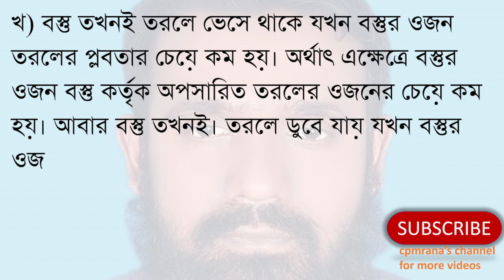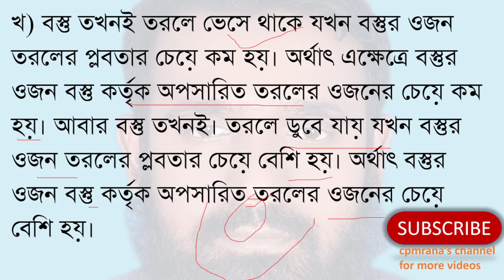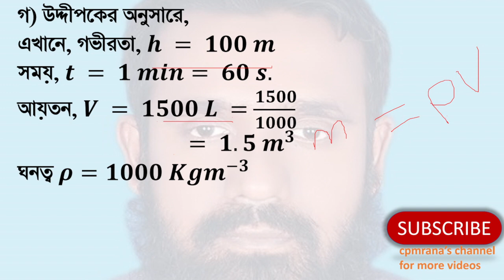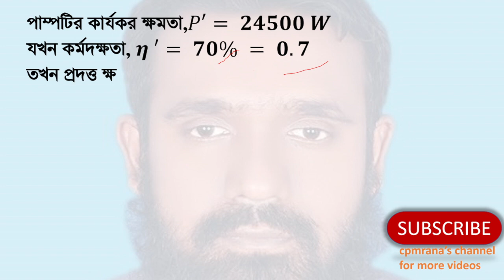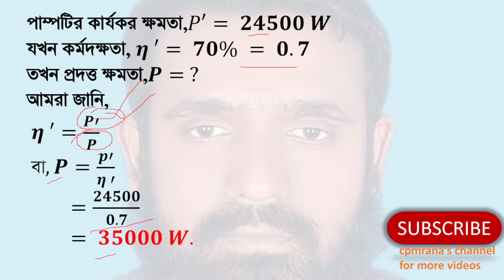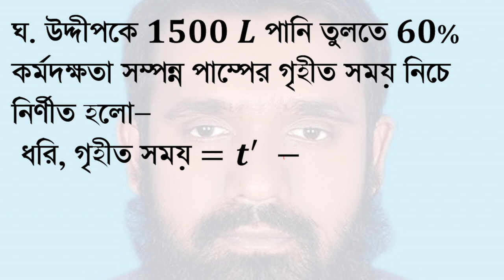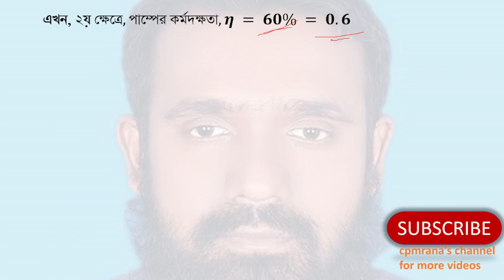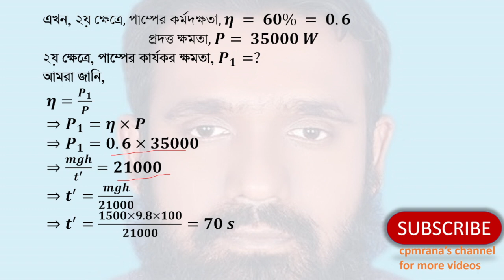Sylhet Board 2015| SSC Physics | work chapter-4 ( ssc পদার্থ বিজ্ঞান অধ্যায় -৪ | সিলেট বোর্ড-২০১৫)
Sylhet Board 2015|class9-10/SSC Physics | work power and energy | chapter-4  (এস এস সি /৯ম-১০ম শ্রেণী পদার্থ বিজ্ঞান । কাজ ক্ষমতা এবং শক্তি অধ্যায়-৪ ।  সিলেট বোর্ড-২০১৫)
𝟏𝟎𝟎 𝒎 গভীর কুয়া থেকে একটি পাম্পের সাহায্যে প্রতি মিনিটে 1500  লিটার পানি উত্তোলন করা হয়। পাম্পের কর্মদক্ষতা 70%।
ক. প্লবতা কাকে বলে?
খ. কোনো বস্তু তরলে ভাসা বা ডোবার কারণ বুঝিয়ে দাও।
গ. পাম্পের ক্ষমতা নির্ণয় কর।
ঘ. পাম্পের কর্মদক্ষতা 60% হলে 1500 লিটার পানি তুলতে পূর্বাপেক্ষা কত বেশি সময় লাগবে? গাণিতিকভাবে উপস্থাপন কর।